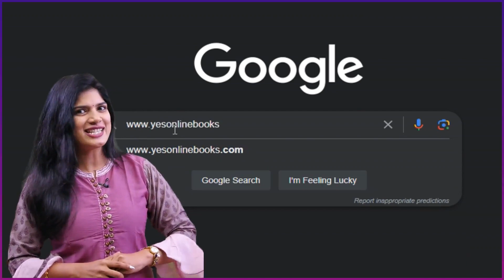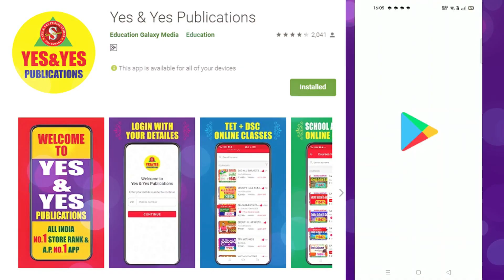DAILY CURRENT AFFAIRS NEWS TELUGU_ INTERNATIONAL & NATIONAL & SPORTS @YESEXAMSADDA ​